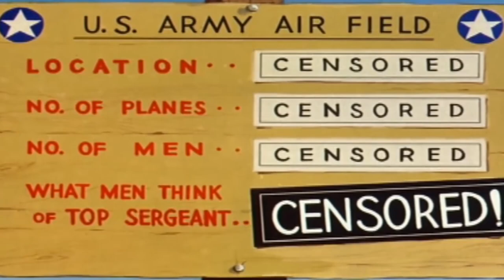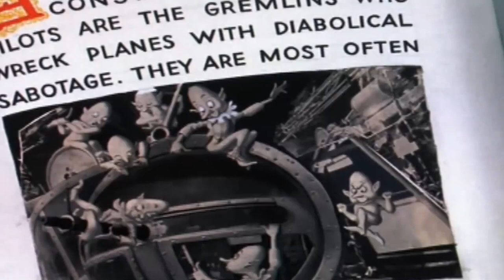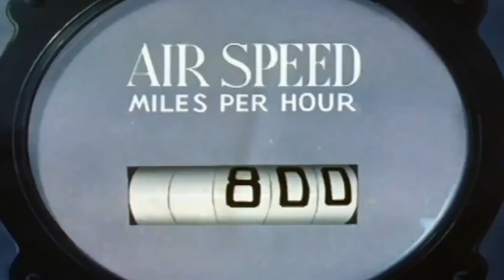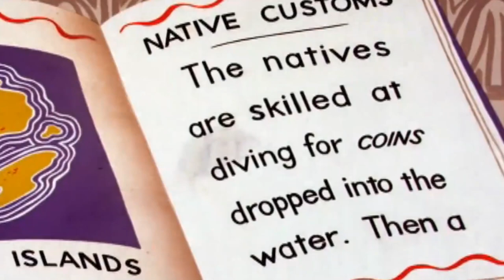Bugs Bunny Double Bill Falling Hare Wackiki Wabbit